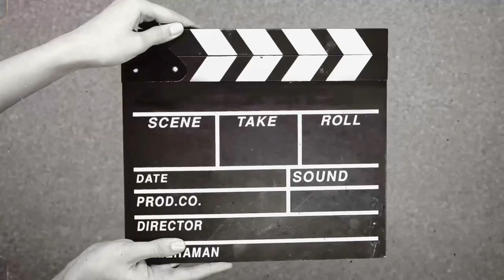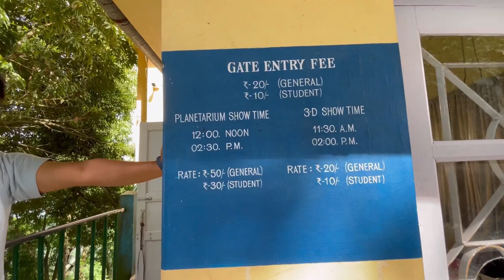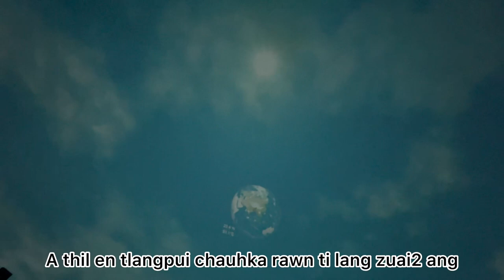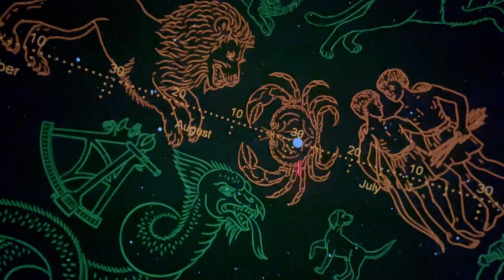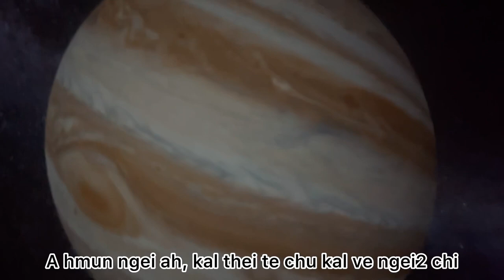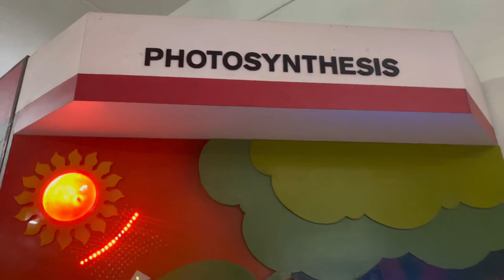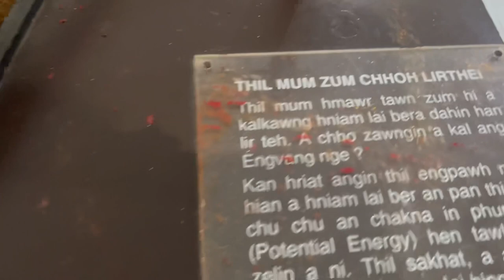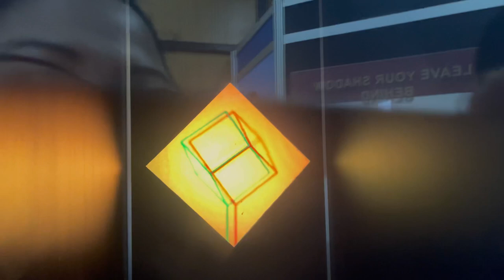A visit to Mizoram Science Centre- Planetarium & 3D a hun hmanna